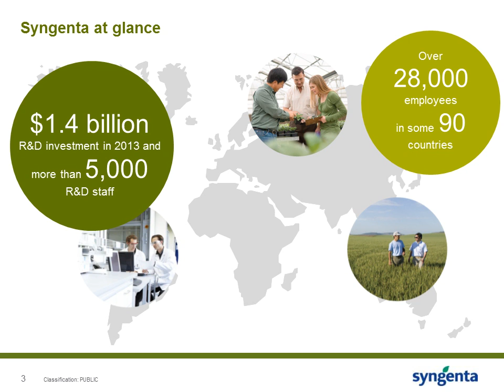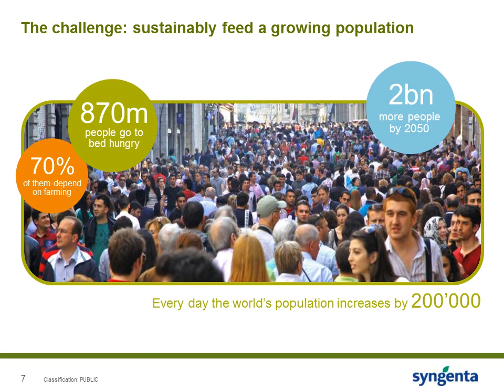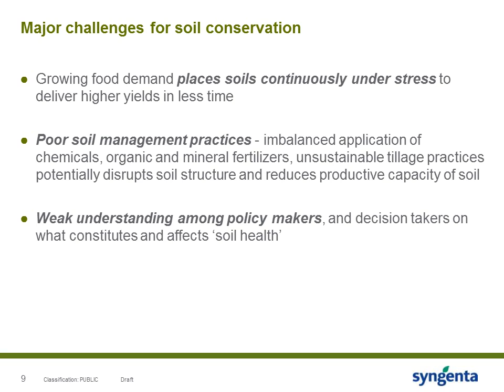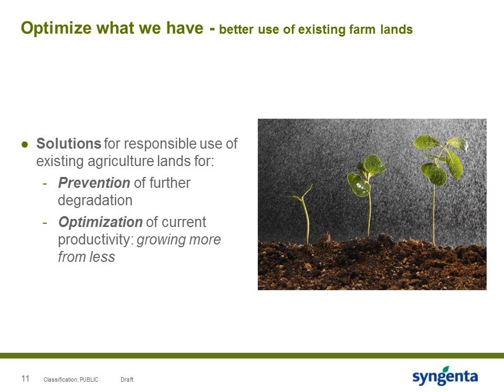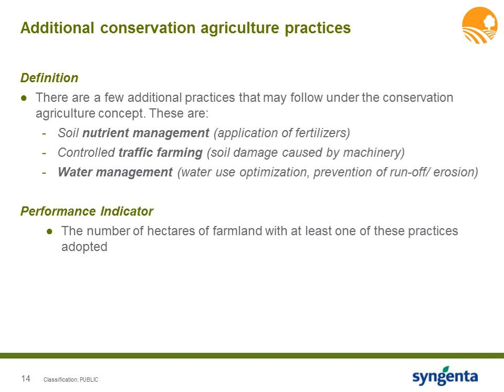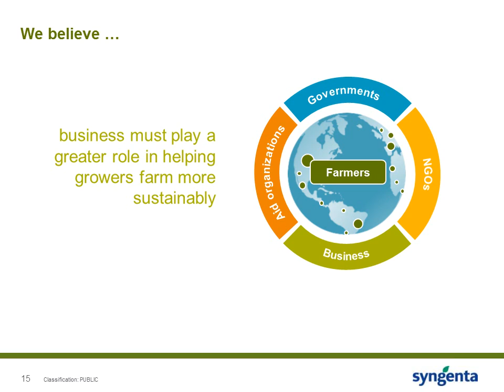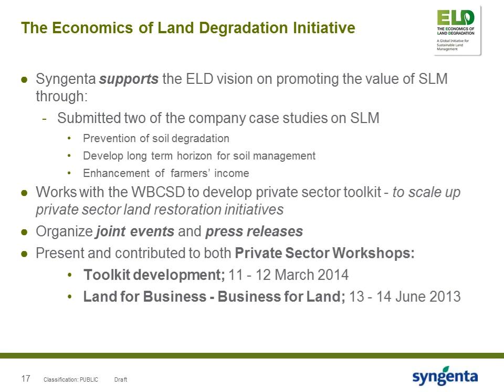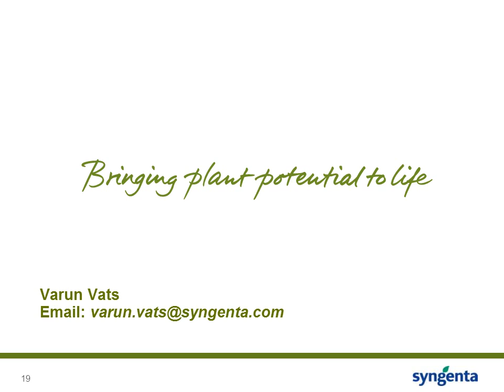Varun Vats: Syngenta goals and objectives for soil management and use